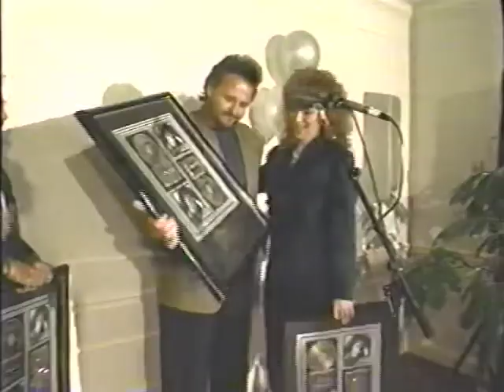Reba McEntire - Crook & Chase 1993